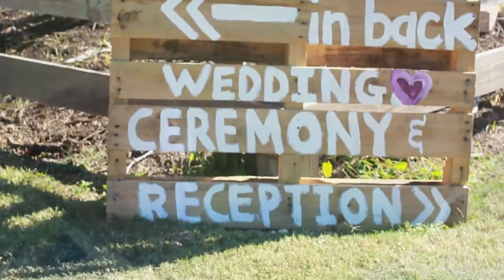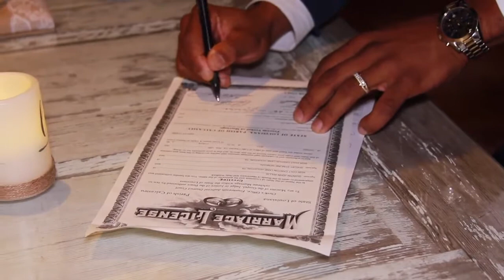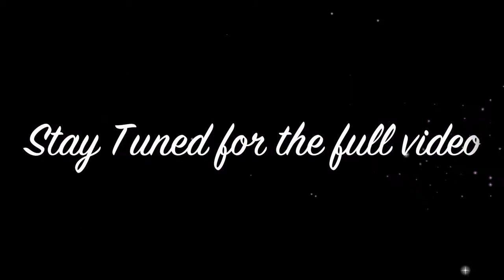Willis Wedding trailer